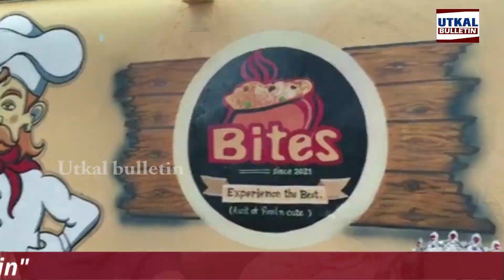Biryani Bites Restaurant innagurated at Nayapally in Bhubaneswar